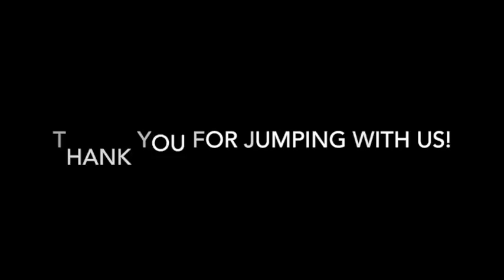Skydive Tennessee Tara Livingston